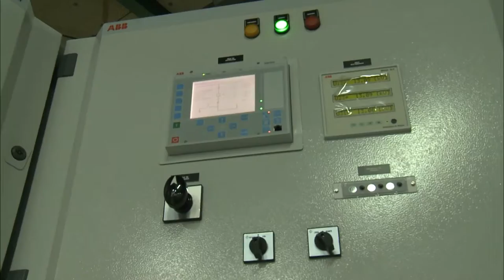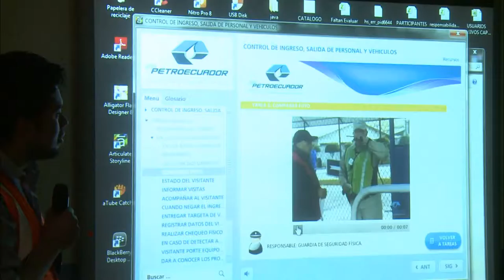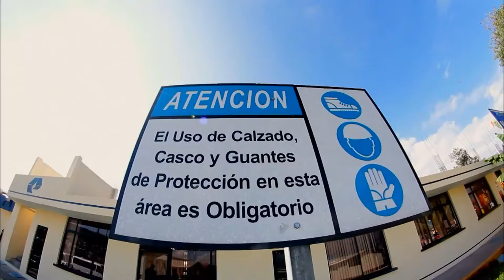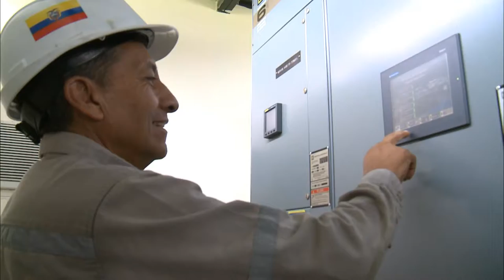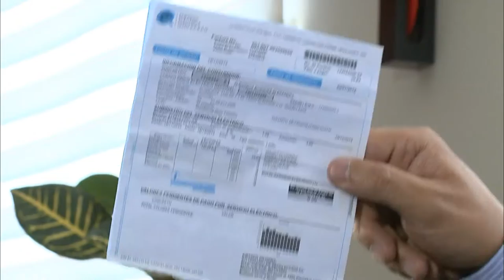PETROVIDA 9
Entregan Plan de Manejo Ambiental, para Polidcuto Pascuales - Cuenca.

Cumplir con la responsaildad social un reto permanente de EP PETROECUADOR.

Renovan sistemas eléctrico de refinería Esmeraldas.

Construyen esferas de almacenamiento de GLP para El Chorrillo, en menor tiempo.

Construyen edificio para sectores estratégicos en Guayaquil.